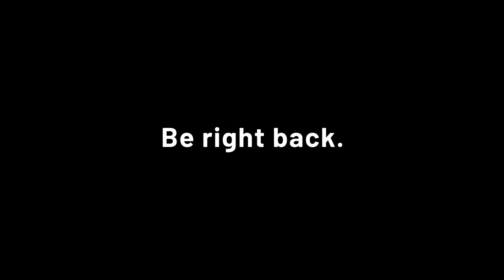Let's Play - Horizon Zero Dawn